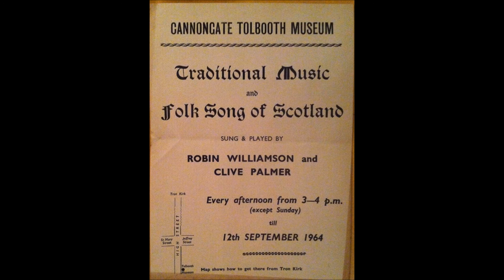Robin and Clive - The working man [1963/64]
It was 1964 and I was visiting Edinburgh during the festival.   Passing The Canongate Tolbooth, I stopped to read a poster advertising a gig which was being held there that very afternoon and decided to return for it.

The performers were two young beatnicks (this was pre-hippy days) called Robin Williamson and Clive Palmer; a duo which would soon become a trio when they were joined by a young man named Mike Heron and became The Incredible String Band.